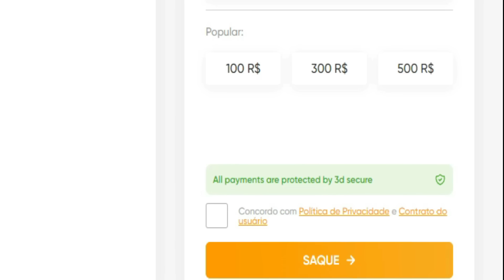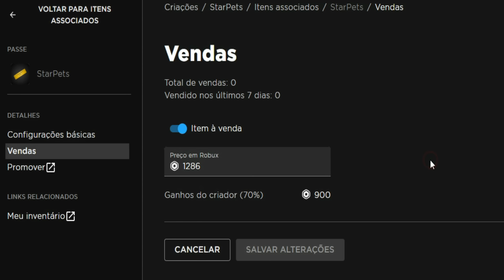A ARMADURA MAIS FORTE DO ROBLOX WAR MACHINES *CONSEGUI DINHEIR0 INFINIT0*